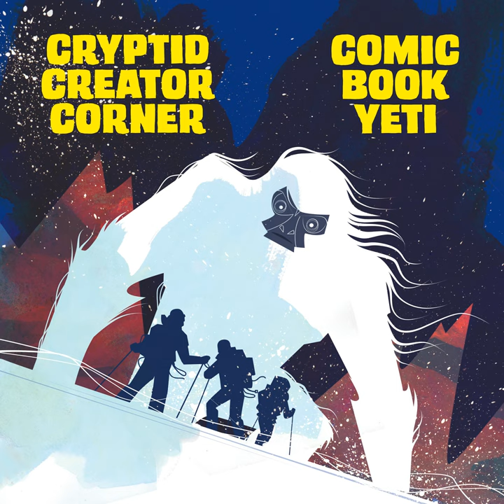Mark Verheiden and Aaron Douglas talk Borealis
What do you get when two old Battlestar Galactia alumni get together to make a comic book. Turns out, not at all what you might expect. I got a chance to catch up with Mark Verheiden and Aaron Douglas to hear all about their new Dark Horse Comics project, Borealis. I was initially drawn to it from the native and supernatural elements alone but this is a big story with lots of overlapping narratives. Pulling in the talented team of Cliff Richards to handle the art duties and colored deftly by Guy Major (both of which have names one might find in credits from Airwolf or something,) this is a book that comes off as surprisingly urban given its very remote setting in rural Alaska. I honestly have no idea how they are going to wrap the initial arc up in three issues but I'm sticking around to find out. Issue 2 is out in stores next week.